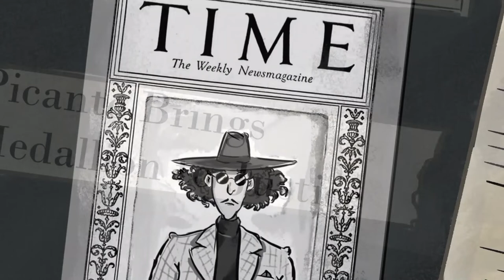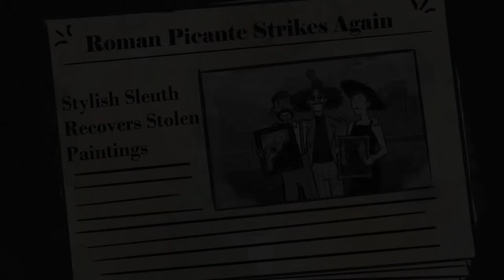Roman Picante: The Hollow Isle (4th year animation project)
"World renowned slueth Roman Picante investigates a mysterious art theft on the island manor of Angels Folly, the truth of which will shake him to his impeccably dressed core."